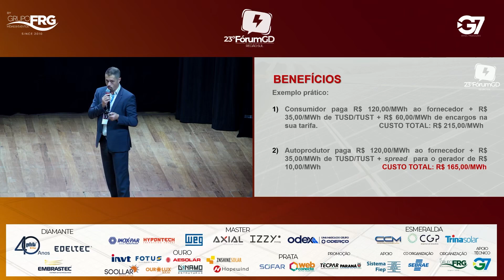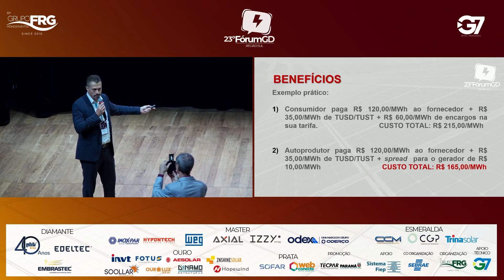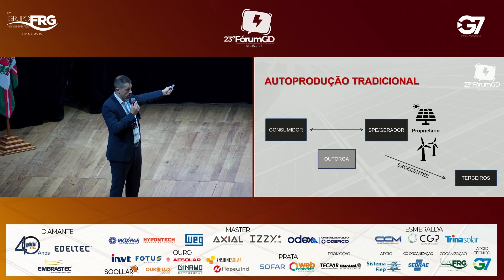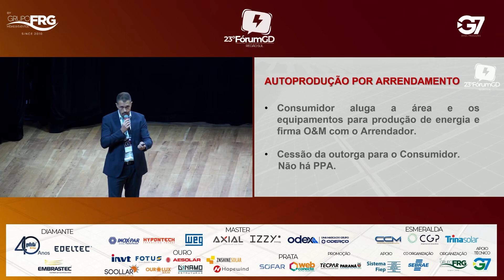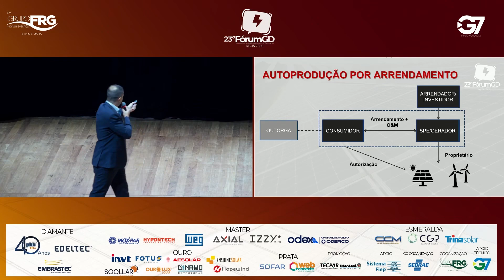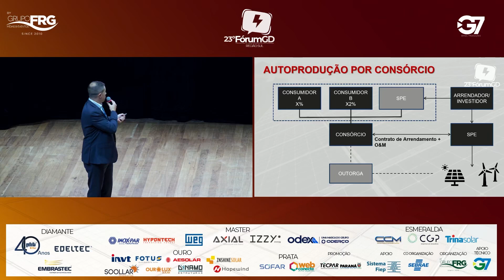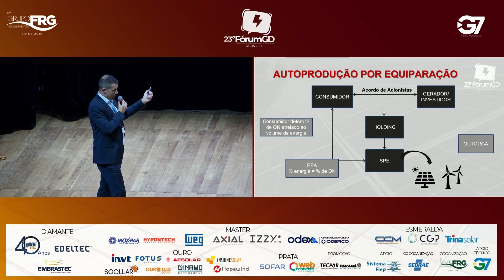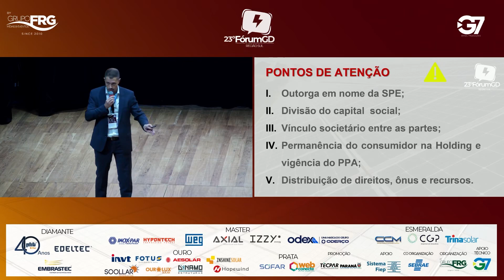LUCAS SARETTA FERRARI - NOALE ENERGIA - FERRARI BOSCHIN ADVOGADOS - Modelos Jurídicos em Projetos de